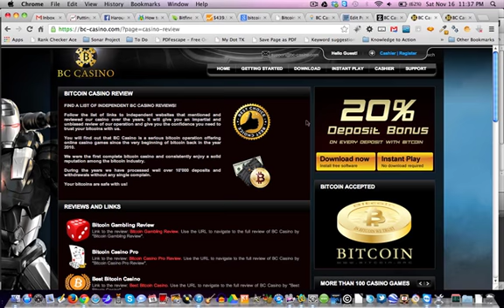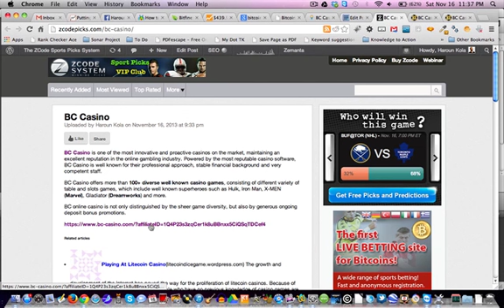BC Casino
BC Casino is one of the most innovative and proactive casinos on the market, maintaining an excellent reputation in the online gambling industry. Powered by the most reputable casino software, BC Casino is well known for their professional approach, stable financial background and very competent staff.